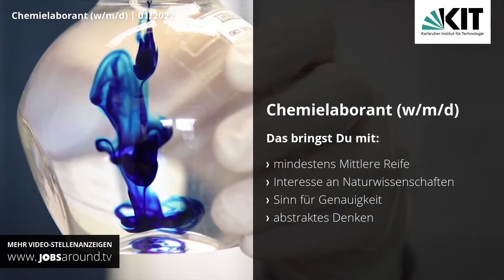Chemielaborant (w/m/d) in Eggenstein-Leopoldshafen, Karlsruher Institut für Technologie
Recruitingfilm: Neuer Job gesucht? Wir haben das passende Jobangebot in Eggenstein-Leopoldshafen! Als Chemielaborant (w/m/d) bei Karlsruher Institut für Technologie. Bei der Arbeitsstelle handelt es sich um eine Ausbildung im Bereich Bildung & Wissenschaft.

Wir bieten
- Karriere im Zentrum der Forschung und Lehre
- Lange Tradition
- Umfassendes Angebot und individuelle Betreuung
- Auslandserfahrung
- Herausragende Qualität

Chemielaboranten haben ihr Betätigungsfeld überall dort, wo analytische oder synthetische Aufgaben zu lösen sind. Vom Versuchsaufbau über die Durchführung bis hin zur Protokollierung und Auswertung werden chemische und physikalisch-chemische Analysen und Untersuchungen eigenständig durchgeführt.
Der Umgang mit Chemikalien und Stoffen sowie unterschiedlichsten Laborgeräten und elektronischen Mess- und Analysegeräten
gehören dazu.

Deswegen erwarten wir von Dir,
- mindestens einen Realschul- oder gleichwertigen Abschluss
- Interesse an naturwissenschaftlichen Vorgängen
- einen ausgeprägten Sinn für Genauigkeit
- abstraktes Denken
- Fähigkeit zur übergreifenden naturwissenschaftlichen Arbeit in Teams

Über uns
Mit einer Berufsausbildung bei uns schaffen Sie optimale Voraussetzungen für ein erfolgreiches Berufsleben. Dabei bilden wir Sie nicht nur in ihrem ausgewählten Beruf aus, sondern fördern auch ihre persönlichen Fähigkeiten. Egal ob im naturwissenschaftlichen, technischen oder kaufmännischen Bereich, am KIT findet jeder seinen Traumberuf! Jährlich bereitet das Karlsruher Institut für Technologie ca. 160 Auszubildende und Studierende in über 30 Berufen und 12 Studiengängen systematisch auf ihre Zukunftsaufgaben vor. Das KIT ist bei jungen Menschen eine der ersten Adressen für die berufliche Ausbildung in der Technologieregion und in ganz Deutschland. Entdecken auch Sie Ihre berufliche Zukunft am KIT - höchste Zeit, uns kennenlernen!

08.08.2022: Recruitingvideo aus Eggenstein-Leopoldshafen von Karlsruher Institut für Technologie.
00:00 Vorstellung Karlsruher Institut für Technologie aus Eggenstein-Leopoldshafen
00:10 Impressionen zu Karlsruher Institut für Technologie
00:28 Recruitingfilm Stellenangebot als Chemielaborant (w/m/d)
00:46 Informationen zum Stellenangebot

Wir, die Experten für Ihren Recruitingfilm unterstützen Sie bei der Umsetzung Ihrer Employer Branding Maßnahmen, um erfolgreich neue Fachkräfte, Mitarbeiter und Auszubildene zu gewinnen. Ein HR Imagefilm kann Sie bei Ihrer Fachkräftesuche unterstützen. Eine schlanke Produktion eines Mitarbeiter Video verursacht geringe Kosten und stärkt Sie authentisch bei Ihrer Fachkräftesuche. Setzen Sie mit uns erfolgreichIhr Recruiting Video ein, um neue Mitarbeiter für Ihr Unternehmen zu gewinnen.